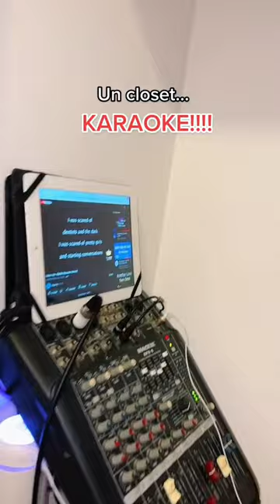NO CREERÁS LO QUE HAY EN ESTE CLOSET 😧